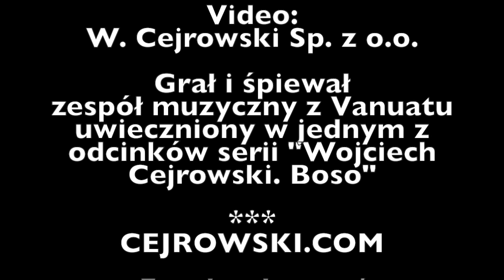Vanuatu Music - Wojciech Cejrowski "Boso przez świat"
Bound to go viral! A Vanuatu band playing local music for BosoPrzezŚwiat Polish TV travel show hosted and produced by Wojciech Cejrowski / Cejrowski.com .